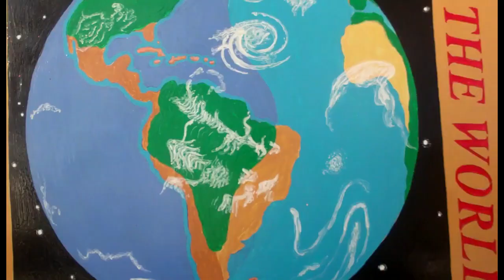346 VAN LIFE SHOULD WE GET A LOAN TO BUY A CAMPER?